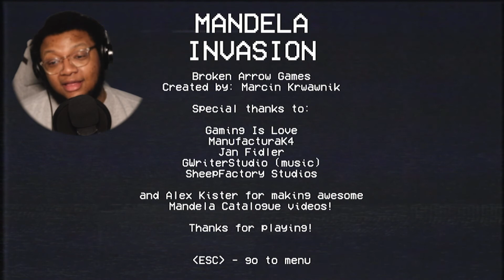These Monsters Are BUILT DIFFERENT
Mandela Invasion Mandella Invasion

The Mandela Catalogue is easily one of the scariest analogue horror videos on youtube. With The Backrooms being a close second. Mandela invasion is a game based on the lore of the Mandela Catalogue involving the attack of the alternates. The Alternates are voice mimicking, shape shifting creatures that seem to want to attack humans. So now that you know what im up against in this mandela catalogue inspired game, I hope you guys are ready for some Mandela invasion gameplay.